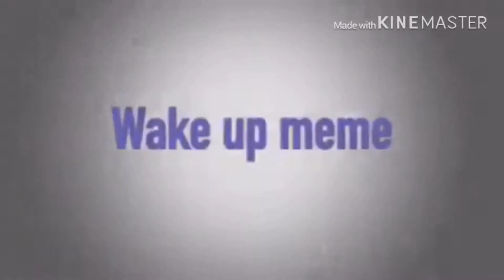Wake up meme (including my friends)